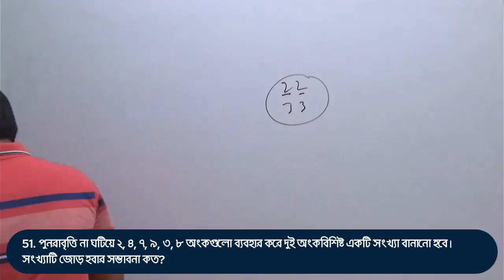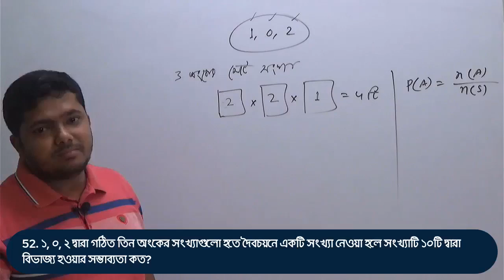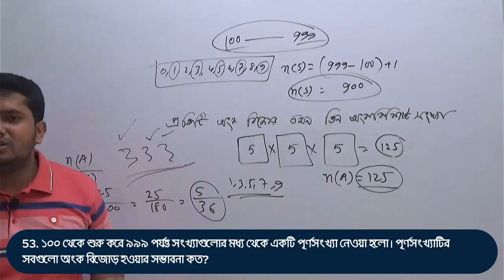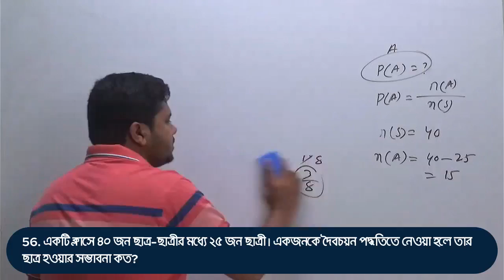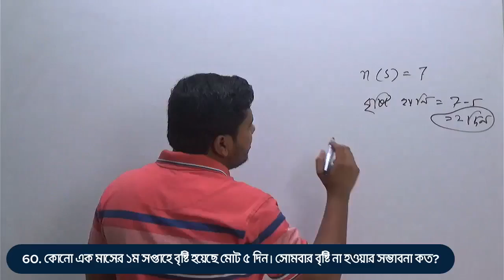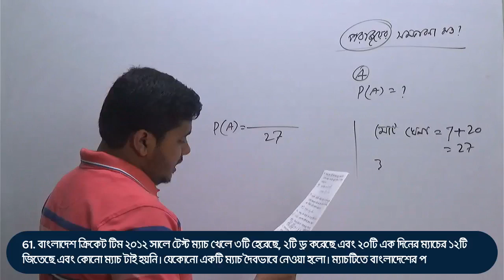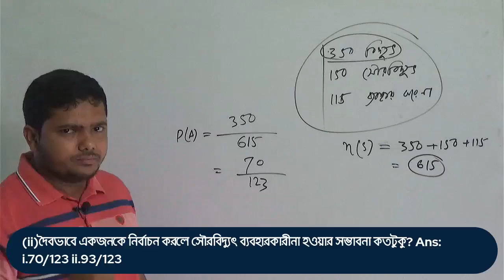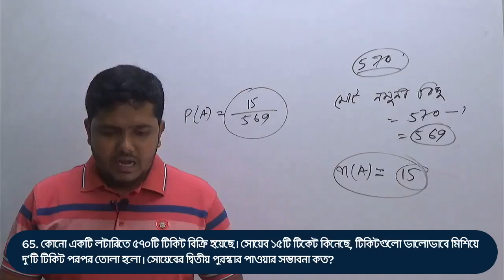গনিত ক্লাস ১০৬